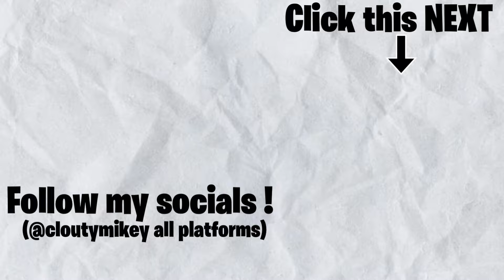GRINGO REACT 🇺🇸 🇬🇭: Leviano, MC Paiva - Roupa Cara | REACTION 🇧🇷🔥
Here's a reaction to "Leviano, MC Paiva - Roupa Cara ", hope you guys enjoyed the reaction. ENJOY :)) Thank you guys for 47K subs, our goal is 50K by NOVEMBER.

Full ORIGINAL video: Leviano, MC Paiva - Roupa Cara

TAGS-